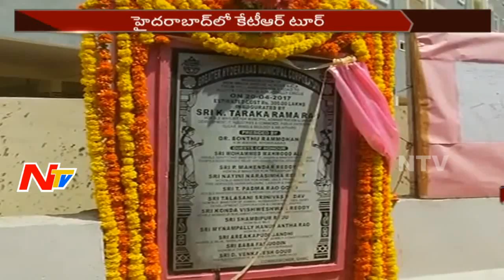KTR Inaugurates Alwin Colony Bridge || Hyderabad Tour || NTV